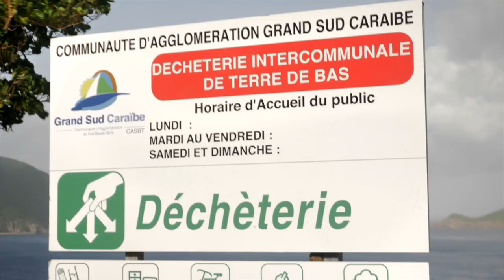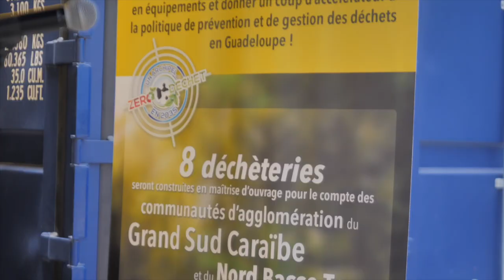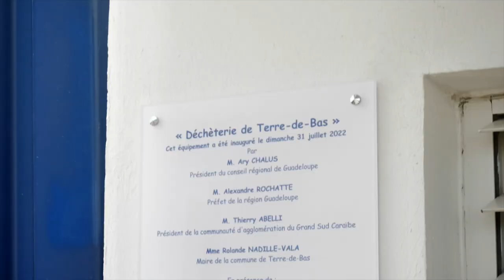[♻️ENVIRONNEMENT♻️] La Région Guadeloupe inaugure sa 3ème déchèterie à Terre-de-Bas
La RégionGuadeloupe souhaite donner un véritable coup d’accélérateur à la politique des déchets. En charge du plan régional de prévention et de gestion des déchets (PRPGD) elle ambitionne de faire de la Guadeloupe, un territoire 0 déchet en 2035.

Après PointeNoire en décembre 2020 et Bouillante en mai 2022, la collectivité régionale a inauguré dimanche 31 juillet 2022 à Terre-de-Bas, la 3è déchèterie réalisée en maîtrise d’ouvrage, et dont les travaux ont été réalisés par l’entreprise GTP - Grands Travaux Publics.

Sylvie Gustave Dit Duflo, présidente de la commission environnement et vice présidente de la Région ; ainsi que Sylvie Vanoukia conseillère régionale présidente de la commission énergie, ont participé à cette inauguration.
Elles n’ont pas manqué de rappeler la volonté régionale d’accompagner la communauté d’agglomération GrandSudCaraibes dans sa politique de bonne gestion des déchets.

𝑨𝒖𝒔𝒔𝒊, à 𝒕𝒓𝒂𝒗𝒆𝒓𝒔 𝒄𝒆 𝒑𝒓𝒐𝒋𝒆𝒕, 𝒍𝒂 𝑹é𝒈𝒊𝒐𝒏 𝑮𝒖𝒂𝒅𝒆𝒍𝒐𝒖𝒑𝒆 𝒄𝒐𝒏𝒕𝒓𝒊𝒃𝒖𝒆 𝒇𝒐𝒓𝒕𝒆𝒎𝒆𝒏𝒕 𝒂𝒖 𝒓éé𝒒𝒖𝒊𝒍𝒊𝒃𝒓𝒂𝒈𝒆 𝒅𝒖 𝒕𝒆𝒓𝒓𝒊𝒕𝒐𝒊𝒓𝒆 𝒆𝒏 𝒑𝒆𝒓𝒎𝒆𝒕𝒕𝒂𝒏𝒕 à 𝒍𝒂 𝑩𝒂𝒔𝒔𝒆-𝑻𝒆𝒓𝒓𝒆 𝒅𝒆 𝒔𝒆 𝒅𝒐𝒕𝒆𝒓 𝒅𝒆 𝒄𝒆𝒔 é𝒒𝒖𝒊𝒑𝒆𝒎𝒆𝒏𝒕𝒔 𝒕𝒓𝒐𝒑 𝒑𝒆𝒖 𝒏𝒐𝒎𝒃𝒓𝒆𝒖𝒙.